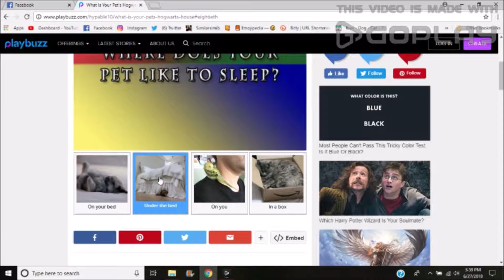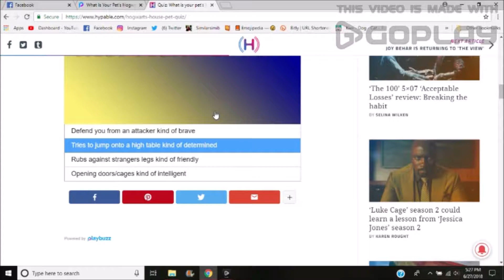Kittens Find their Hogwarts House day1828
YOUNOW: similarsimib

*The cameras we use :Canon powershot Elph150 IS
Our old Cameras: flip ultra and flip ,samsung st150f*